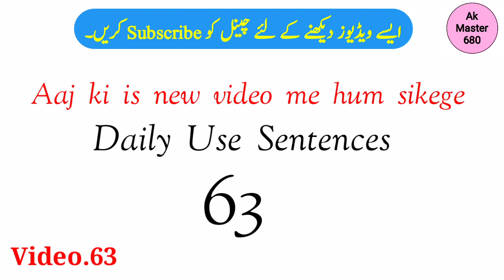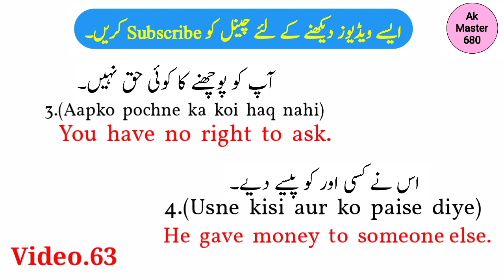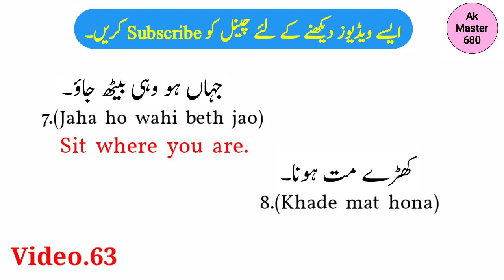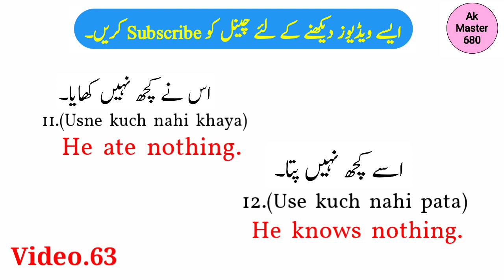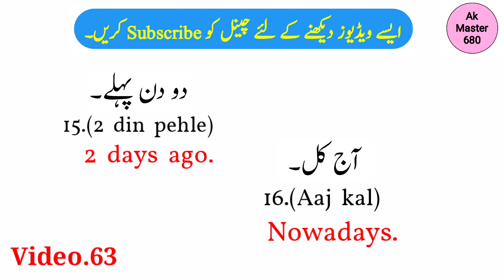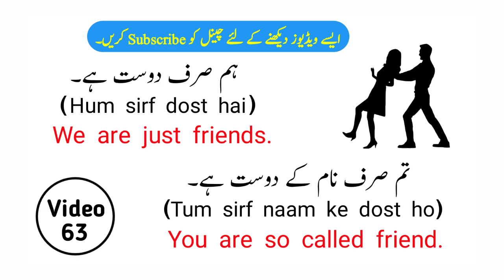Daily Use English Sentences 63 | English Speaking Practice | Ak Master 680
About Video:-

In This Video You Will learn Daily Use English Sentences. English Speaking Practice. Short English Sentences. English Conversation. Daily Life English. Urdu To English Translation. Hindi To English. Urdu To English. Spoken English. You Will Learn How To Speak English. Best Way To Learn English.